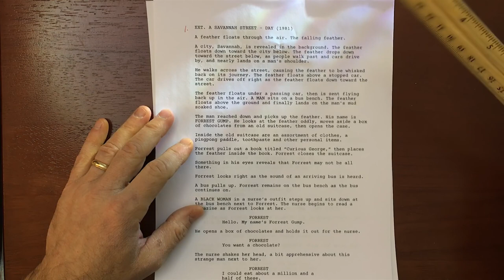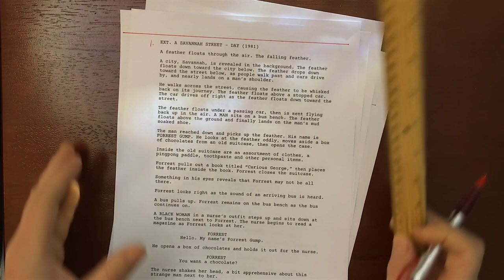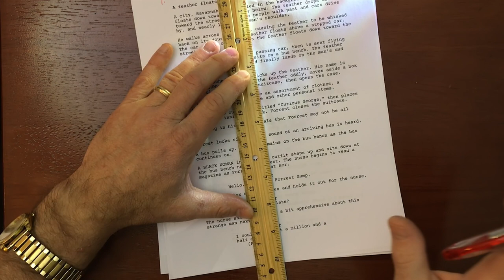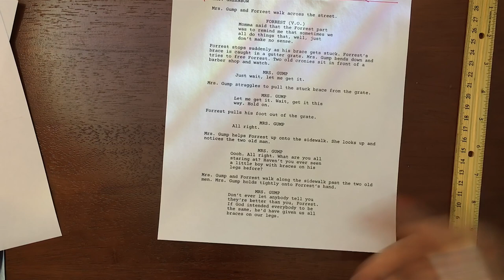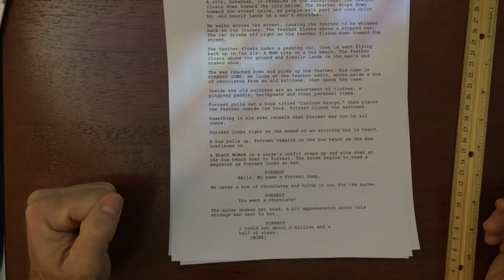211 Script Lining